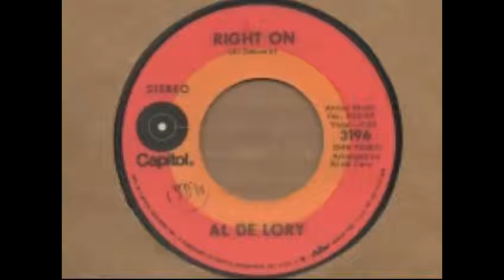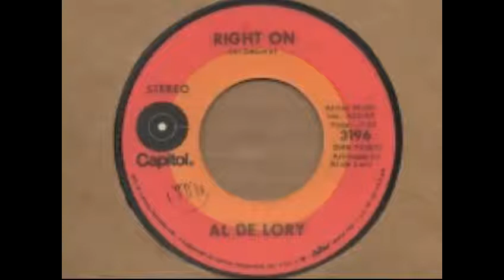AL DE LORY - RIGHT ON (CAPITOL) #(Free the World) Make Celebrities History